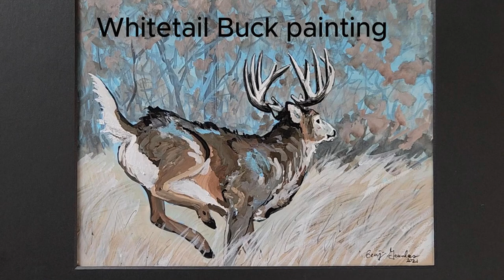How to paint a wildlife scene white-tailed deer painting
How to paint wildlife deer painting tutorial using gouache paints working lightest to darkest and background to foreground with most contrast in your subject matter in this case a whitetail buck running across a field.